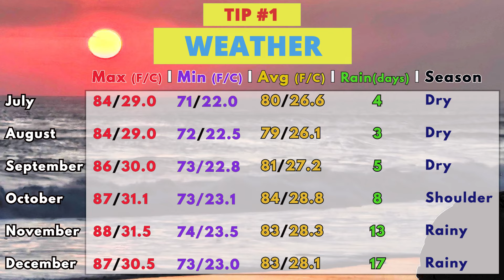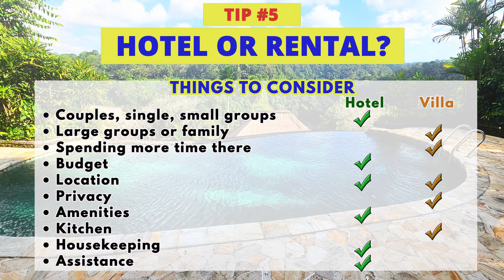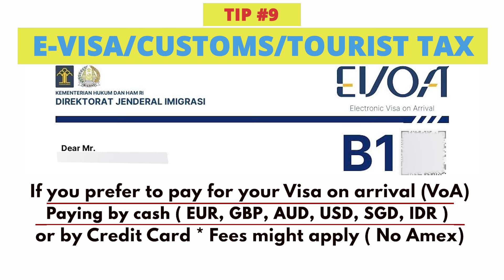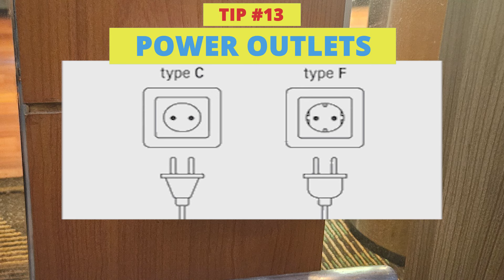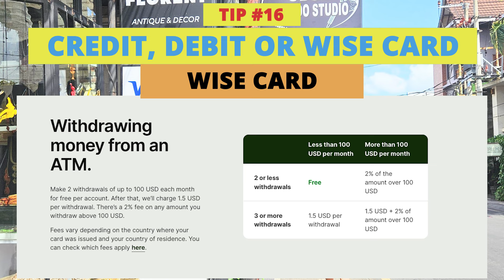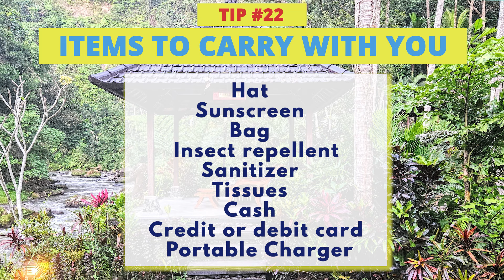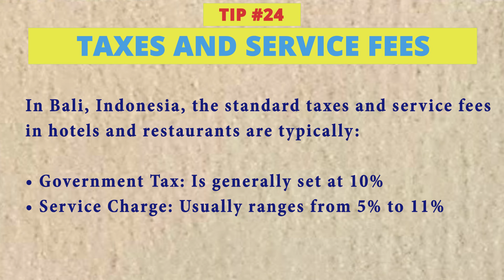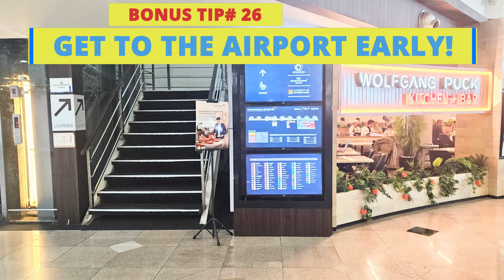25+ Essential Tips for Bali: Your Ultimate Guide to Visiting Paradise!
Bali Indonesia – We take you through a complete guide on the things you should know before your travels to Bali, from e-Visa, and tourist tax through best time to go, shopping, apps to download and more...

00:30 Tip #1  –  The Weather
01:00 Tip #2  –  Best Time to Go
01:30 Tip #3  –  How Many Days to Spend in Bali
01:57 Tip #4  –  Where to Stay
02:47 Tip #5  –  Hotel or Rental
03:28 Tip #6  –  Driver vs. Tour Guide
04:37 Tip #7  –  Planning your Itinerary
05:55 Tip #8  –  Traffic
06:42 Tip #9  –  Visa / e-Visa / Customs / Tourist Tax
08:23 Tip #10 – Getting a Ride from the Airport
09:08 Tip #11 = Riding around Bali – Gojek, Grab and Bluebird
10:16 Tip #12 – Download WhatsApp
10:48 Tip #13 – Power Outlets
11:17 Tip #14 – Bargain Shopping
12:15 Tip #15 – Cash is King
12:58 Tip #16 – Credit Card, Debit Card and Wise Card
14:33 Tip #17 – Can you Drink the Water in Bali
15:05 Tip #18 – Protecting yourself against those Pesky Mosquitos
16:00 Tip #19 – Protecting yourself against The Sun
16:27 Tip #20 – Staying Connected - eSIM / SIM / WIFI
17:33 Tip #21 – Walking Around Bali – Dress Accordingly
18:00 Tip #22 – What to carry in your day-pack
18:36 Tip #23 – Safety and Scams
21:16 Tip #24 – Taxes and Service Fees
22:01 Tip #25 – Learning some of the Language
22:22 Bonus Tip #26 – Get to the Airport Early!

Finding a Guide, Driver or Tour

You can search Reddit Groups and you can ask for a recommendation in the Facebook group “Bali Travel Forum “ for Drivers and Guides

Ubud: Monkey Forest, Jungle Swing, Rice Terrace, and Water Temple

Gojek
Google Play Store

BlueBird

Executive Producer McBlueberry

*TravelingWithPio